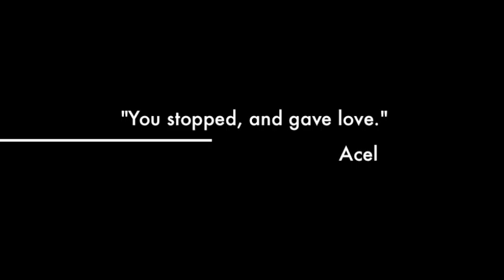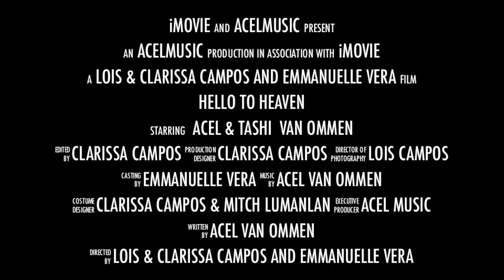Hello To Heaven - Trailer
Hello! This is just a little trailer to my newest single and music video "Hello To Heaven". I plan to release this song for free through my

I just want to say a big big thank you to EMMANUELLE VERA and to the super duper awesome sisters LOIS AND CLARISSA CAMPOS for making my music video.

Please share and pass this video with your friends. We will update you within the next few days when we're ready with the real music video of HELLO TO HEAVEN.

- Acel